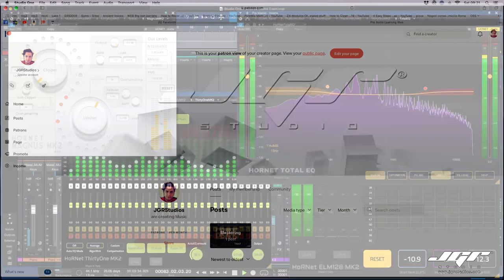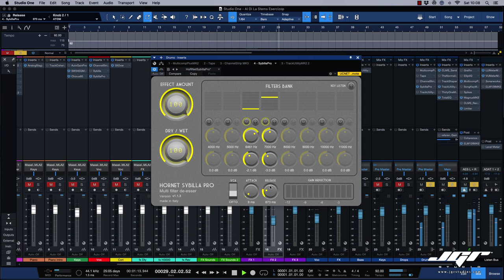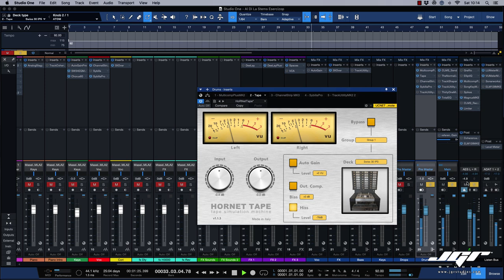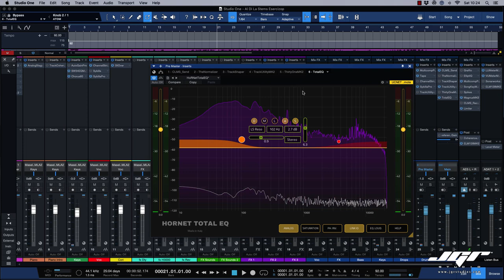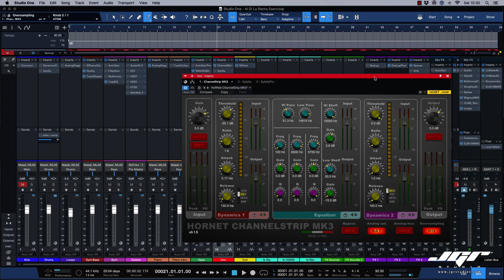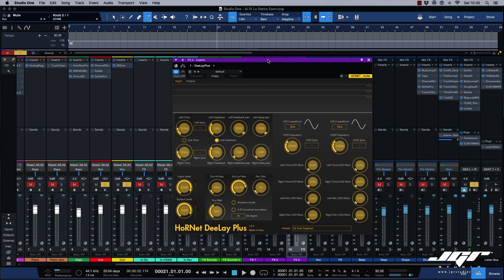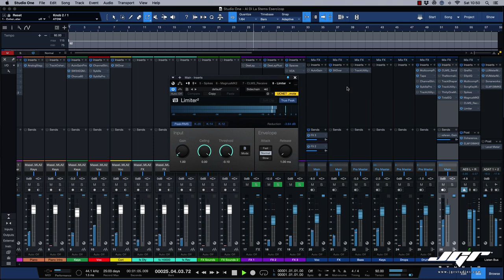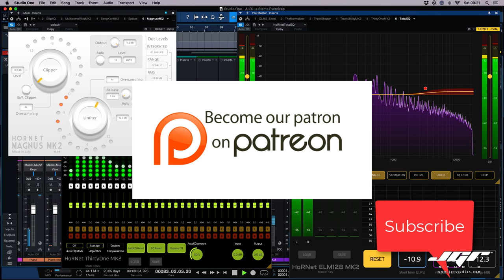Hornet Plugins per il Mastering Tutorial Recensione Italiano